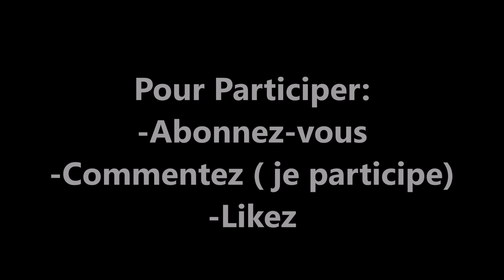(IYC) ViruZz_v7 // Oh Damn! Un Concours !!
oklmzer